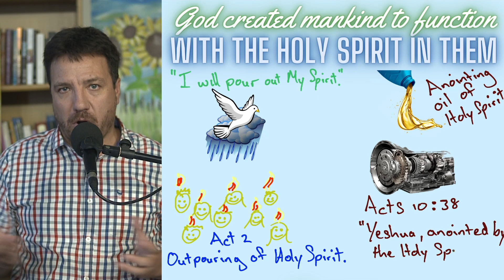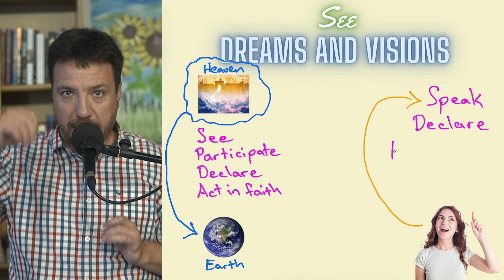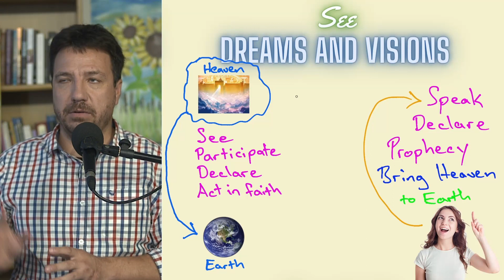The God of the universe lives inside of you KINGDOM INSIDE